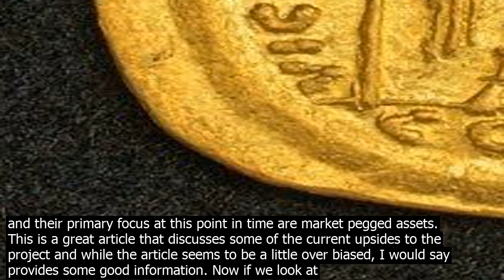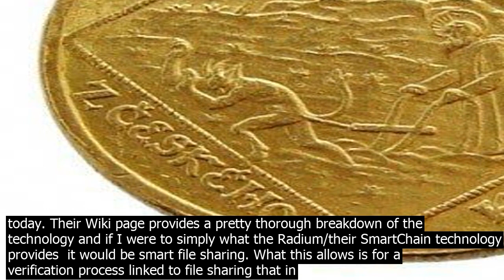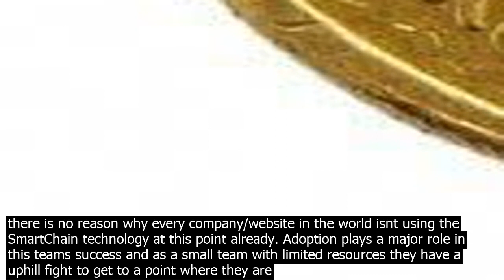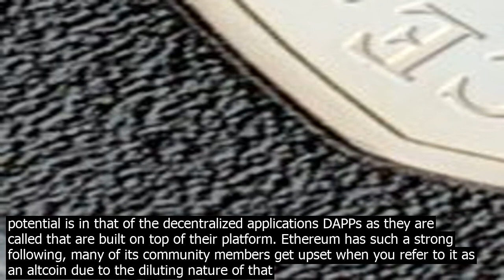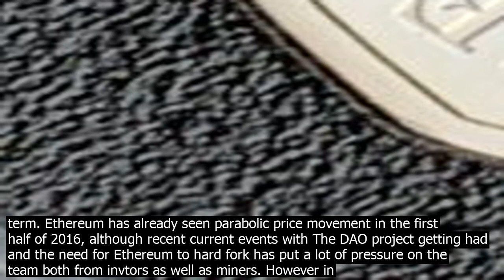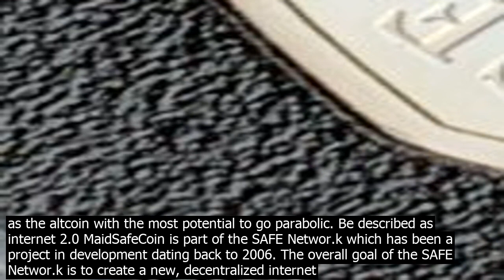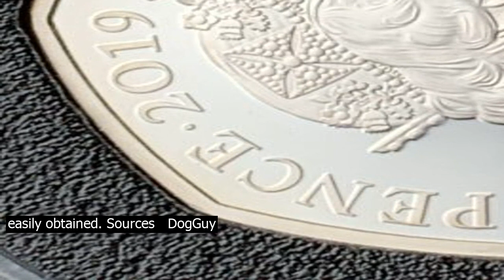Be the most successful stable coin for cry.ptocurrency chiliz good inv.estment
The following article is the expressed opinions of only myself and should not be taken as invtment advice. At the time of writing this article the author myself holds a long position in mentioned MaidSafe and holds no other intert in any of the other coins shown or mentioned. Please invt at your own risk and PLEASE do your research prior to making any invtment decisions.  5. BitShares BTS Unless youre brand new to altcoins, you probably have at least heard of BitShares. Its one of the longer standing projects in the altcoin space and their primary focus at this point in time are market pegged assets. This is a great article that discusses some of the current upsides to the project and while the article seems to be a little over biased, I would say provides some good information. Now if we look at this price history of BitShares youll see they have more/less been in a downtrend going back over a 2 3 year period. No qution BitShares has been a disappointing invtment for many traders over the last few years but if we look at BitShares today, its currently near its all time low 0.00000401 BTS/BTC and with its involvement in both STEEM and OpenLedger projects to me has a bright future. As an example, a x10 return would put BitShares market cap at $130,000,000 which would place them  6 overall. I dont think that is unrealistic but in order for this to occur they are going to need to setup their adoption rate for OpenLedger their trading platform and co.ntinue to show a strong integration into STEEM. Strategic partnerships play an important role for this coin and the success of their related projects is critical. Overall BitShares comes in at  5 on my list for their low price relative to historic averages and the strong technology behind the project.  4. Radium RADS With an overall market cap of $1.21 million, Radium is going to be the smallt project on my list today. Their Wiki page provides a pretty thorough breakdown of the technology and if I were to simply what the Radium/their SmartChain technology provides  it would be smart file sharing. What this allows is for a verification process linked to file sharing that in theory would prevent any malicious tampering to a downloadable file. A good example they provide is when the Linux Mint website was had and a the iso files were injected with a dirty file. If they had been on the SmartChain with their original file verified, users would have seen the files had been tampered with and prevented any further damage. If we look at the historic pricing of Radium its currently at or close to a 6 month average. An important thing to note when discussing Radium is that the coin did go through a rebranding phrase in early 2016 and previously was valued at a significant discount to current prices. However, regardless of that fact   they have a worng product in the SmartChain, their main developers Tim Tim2013   jj12880 are very active   responsive to the community and truthfully there is no reason why every company/website in the world isnt using the SmartChain technology at this point already. Adoption plays a major role in this teams success and as a small team with limited resources they have a uphill fight to get to a point where they are well known in the cryo space. As an example, a x10 return would put the price of Radium at roughly 0.0066 RADS/BTC which would only be x3 greater than the coins all time high price .00248 RADS/BTC. However if we look at this from a market cap point of view, a x10 growth would still only value the coin at $12.1 million which would still put them at  20 overall in the cryo space. Given they have a worng technology and active development team    I dont think that is aski too much. Overall Radium comes in at  4 due to their worng technology and the fact they are only ranked  72 regarding market cap size with a valuation of $1.2 million. 3. SYScoin SYS SYScoin comes in on my list at  3 as the self proclaimed business on the blockchian. SYScoin is be categorized in my eyes as an e commerce solution cryocoin as they wor.k on integrating traditional e commerce platforms like WooCommerce   Magento with that of the blockchain. A lot of people compare them to Open Bazaar and given OB has a worng client   see SYScoin as the long sho.t to taking over the space. They already have a worng relationship with Microsoft MSFT on their Azure project and there are rumors to be that SYScoin and Microsoft have been in talk of a future partnership regarding their soon to be released Blockmarket platform. The fact that SYScoin clearly is worng towards partnerships with already developed companies is what gives me optimism they have the potential for large returns. If we look at the historic pricing of SYScoin well see first of all they experience a parabolic rise back in early March